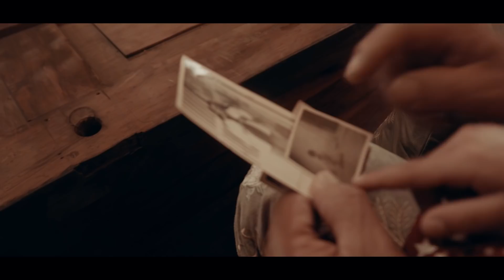QUERIDA MAMA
una hermosa cancion inedita para todas las madres del mundo que jamas faltan a sus promesas y nos cuidan por siempre.